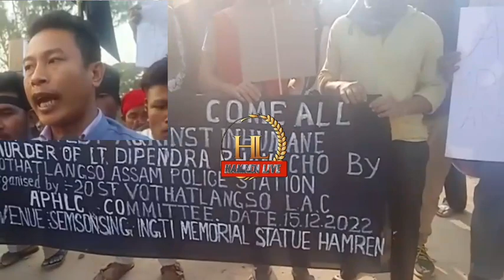kt.Dipendra phangcho police arideng lerok aphi kithilot aphuthak APHLC atum Hamren along kachesong